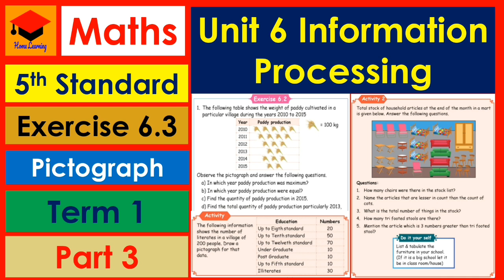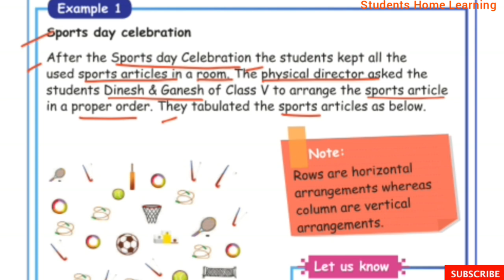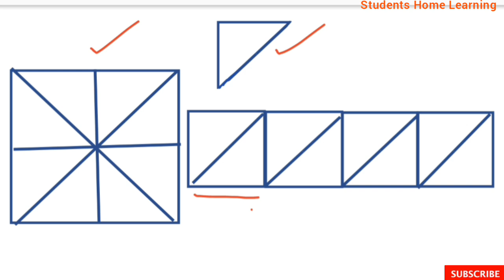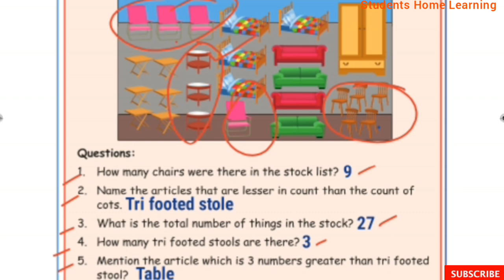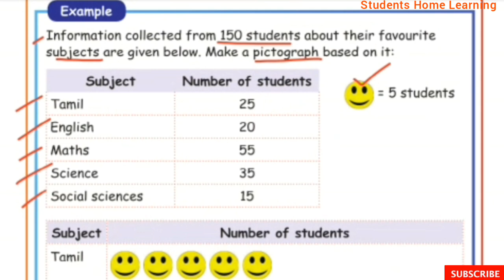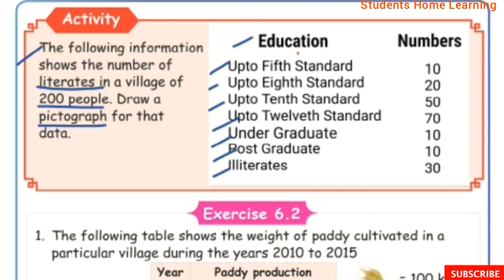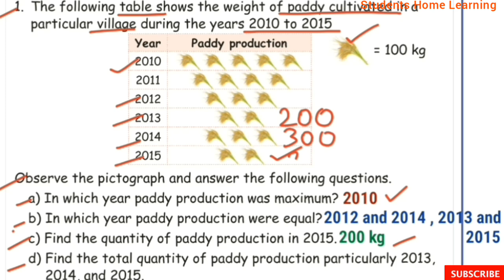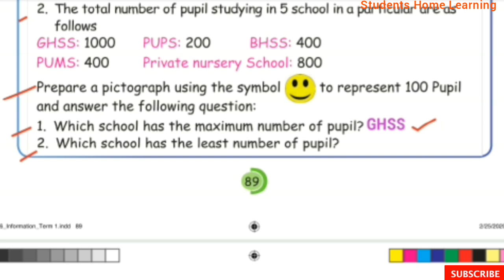Information Processing- Exercise 6.3- 5th Std Maths- Unit 6- Pages 85 to 89- Part 3- Pictograph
Information Processing- Exercise 6.3- 5th Std Maths- Unit 6- Pages 85 to 89- Part 3- Pictograph- with answers- explained in tamil- Samacheer kalvi Syllabus.

Link for the Unit 6 Information Processing Part 1

Link for the Unit 6 Information Processing Part 5

Topics:
☆Graphical representation of data.
☆Pictograph
☆Exercise 6.3